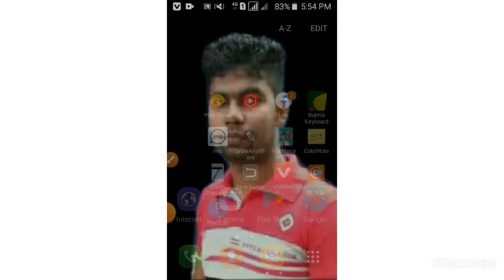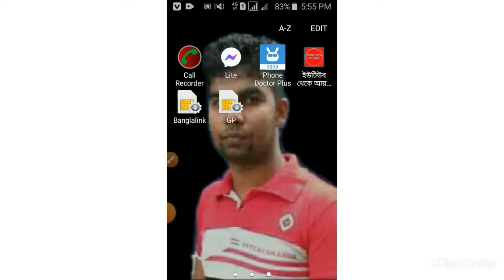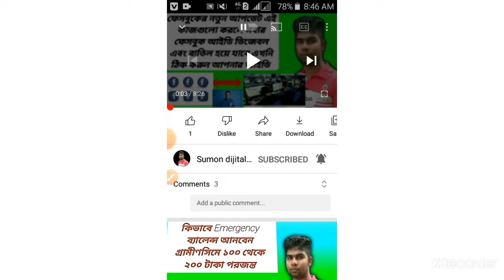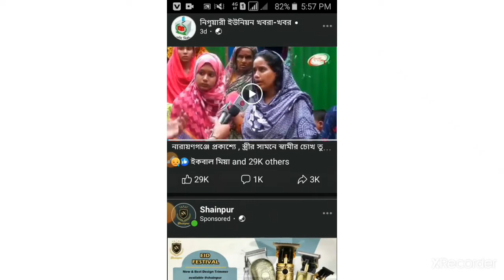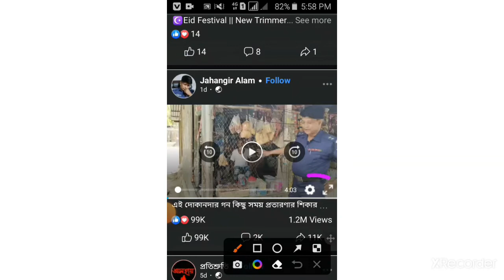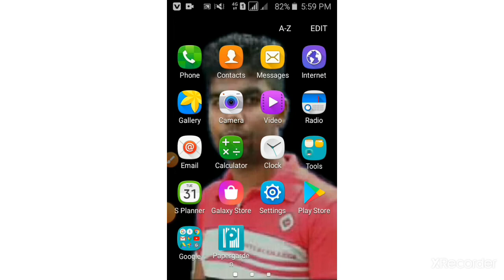How To Save Data On Facebook app | Facebook Data Saver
How To Save Data On Facebook app |Facebook Data Saver | কিভাবে Facebook অ্যাপ Facebook ডেটা সেভারে ডেটা সেভ করবেন